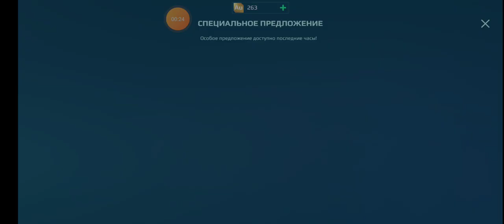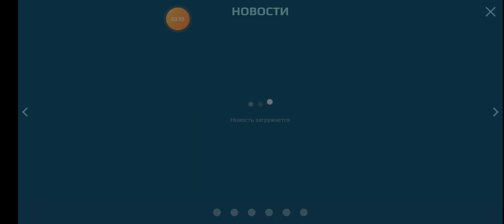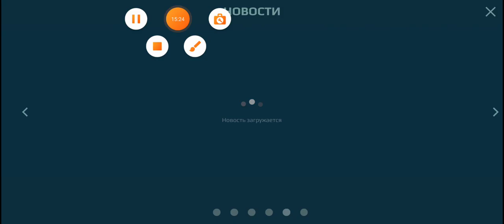23 октября 2021 г.